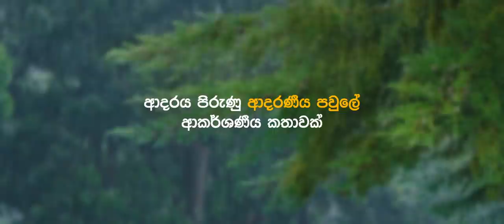Ashawari Movie Official Trailer #1 | Media Vision Films | Coming to Cinemas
Coming to Cinemas in Sri Lanka on 3rd March 2022
මාර්තු 03 වන දා සිට දිවයිනපුරා සිනමා ශාලා වලදී තිරගත වීමට නියමිතයි.

Movie: Ashawari Movie

Cast: Hemal Ranasinghe, Bimal Jayakodi, Dr. Jayalath Manorathna, Saranga Disasekara, Jayani Senanayake, Semini Iddamalgoda, Ruvi Lakmali, Dinithi Walgamage, Ishanka Jahanvi, Priyankara Rathnayake, Rohan Ranathunga, Danushka Dias, Daya Wayaman, Lasantha Udukumbura
Director of Photography: Ruwan Costa
Screenplay: Saddamangala Sooriyabandara
Co-Producer: Dr. Sanjeewani Rupasinghe & Attorney at law Priyantha Amunugama
Director of Marketing: Sangeeth Iddamalgoda
Hair & Makeup: Indika Udara
Costume Designer: Lasantha Udukumbura
Art Director: Sunil Premarathne
Film Song Melodies & Music: Theja Iddamalgoda
Payback Music & Music Arrangements: Suresh Maliyadde
Lyrics: Nandana Wickramage, Kelum Srimal & Theja Iddamalgoda
Payback Singers: Nirosha Virajini, Surendra Perera, Sanka Dineth & Upeka Nirmani
Editor & Colourist: Yashoda Dhanupama
Sound Designer: A. P. Kaluarachchi
Visual Effects: Miran Perera & Praneeth Nawarathne
Unit Production Manager: Sugath Kulathunga
Production Managers: Savini Premaratne, Achini Madawala, Gihan Korala
Assistant Directors: Indunil Deraniyagala & Suganda Perera
Story, Dialogue, Director & Producer: Theja Iddamalgoda